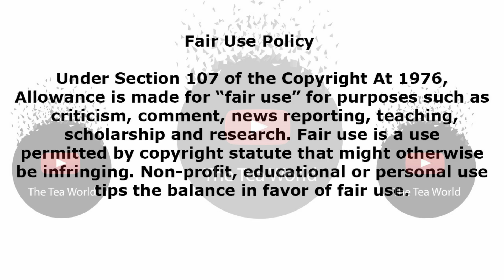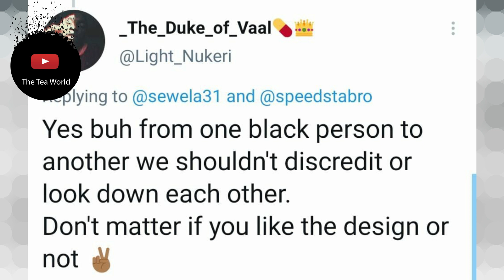Dj Speedsta Shades Cassper Nyovest's New Sneakers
Okay we know speedsta fronts the image of the city boy and all that but was the shade necessary?